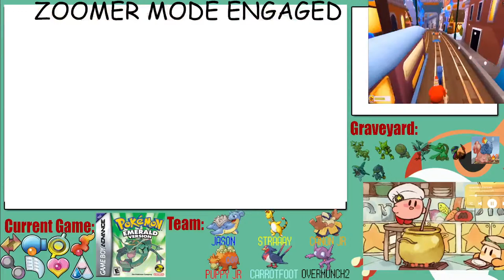The 3000 Year Pokemon Genlocke Pt27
Nuzlocke for each of the mainline games before Pokemon Legends Zygarde Z-A comes out.
Playing alongside Ringuma, Dede nne, RD3, LazyTurtle, Ashen, Canon, and many more!
Planned Route: Red-Silver-Emerald-Platinum-White(?)-Black 2-Y-Moon-Shield-Violet

Rules:
*Standard Nuzlocke Rules (box fainted pokemon, nickname the first pokemon caught per route, etc.)
* Dupes and Shiny Clause in effect for entire run. A Rattata caught in Pokemon Red can't be recaught in Pokemon Black 2, but an Alolan Rattata can be caught in Pokemon Moon.
* Gift Clause: Gift pokemon can be accepted, but they count as the area's encounter. For example, both Eevee and Porygon cannot be obtained from Celadon City.
* No legendaries
* Can only use gimmicks when the enemy does (Z-Moves against Z-Powered enemies are fine)
* Starters either chosen by TID, RNG for Moon since 1 hour intro, or whichever one is left after Dede nne/Ringu
* Level capped to next Gym leader, Kahuna, or Champion
* Once the team makes it into the Hall of Fame, the next game will start with Level 5 (Later Level 1) versions of the Champions
* The first 1-6 encounters of the next game are skipped depending on how many Pokemon made it into the previous hall of fame.